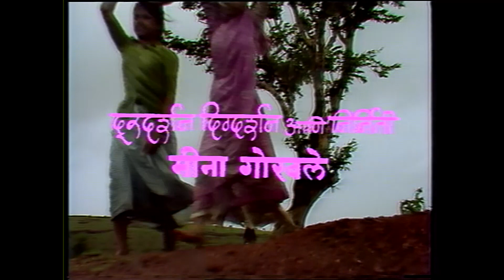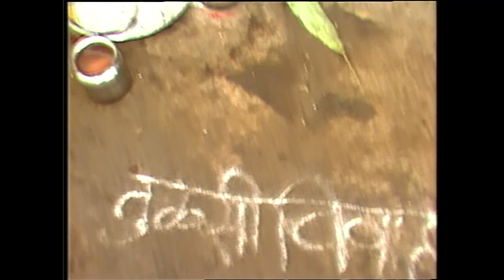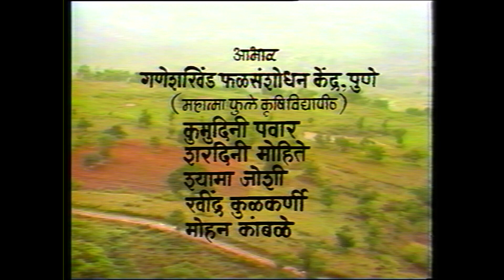रानजाई भाग-००१...उगवती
रानजाई